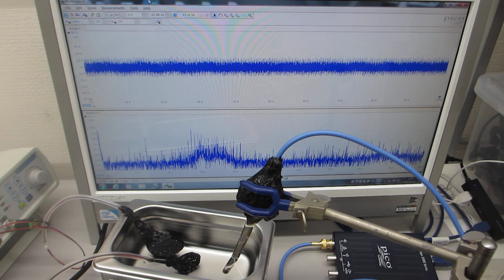水槽表面の表面残留応力緩和・均一化処理を行った、超音波洗浄器（42kHz 35W)を利用した、メガヘルツの超音波制御実験（超音波システム研究所）